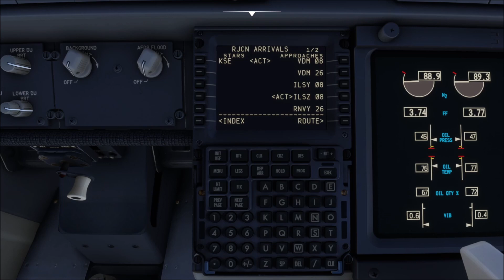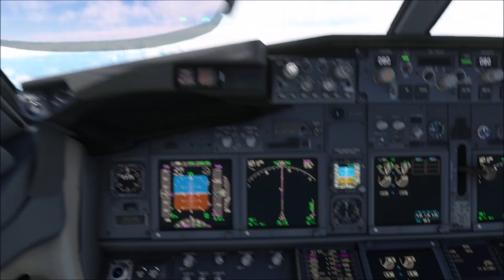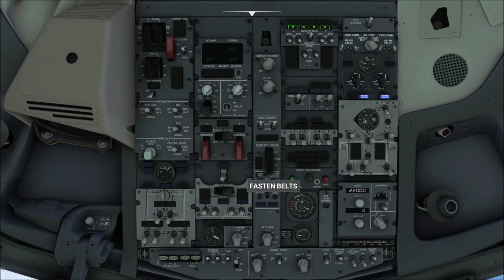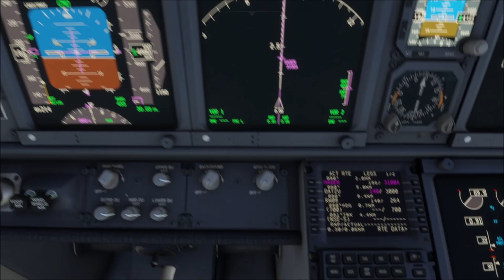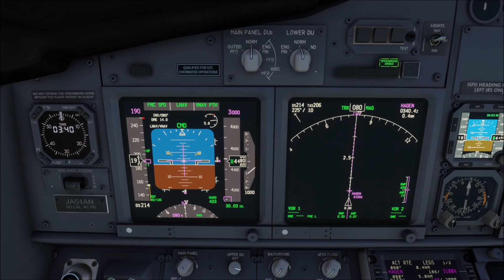PMDG737 & Japan STAR #25 中標津空港 ILS Z RW08 via KUSHIRO Arrival, Nakashibetsu RJCN SHB MSFS2020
釧路空港直上を経由するKUSHIRO Arrivalを経由してのILS進入です。
STARもキッチリ経由しているので、22分掛かって居ます。